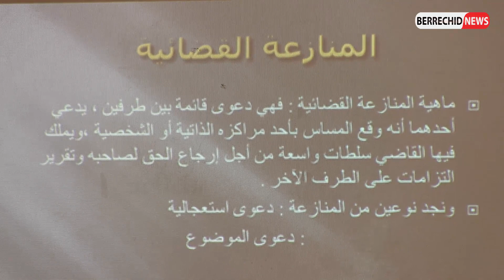ربورطاج : برشيد تحتضن لقاء حول المنازعات القضائية و تحصيل الديون العمومية